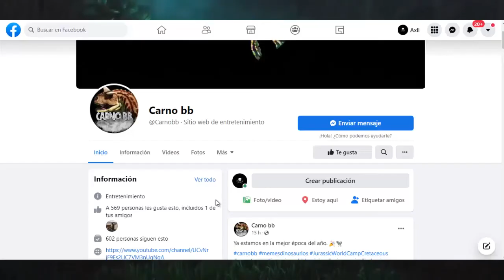| RESUMEN Primera Temporada | Jurassic World: Camp Cretaceous | Carno bb |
Que tal mis amigos espero y estén muy bien, en esta ocasión les traigo el resumen de la PRIMERA TEMPORADA de Jurassic World Camp Cretaceous.